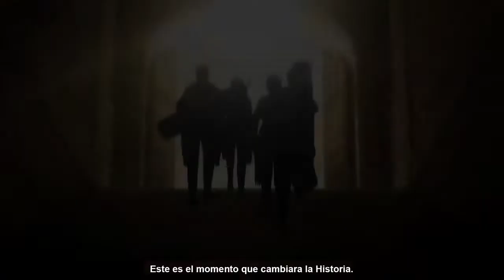Attack on titan season 4 part 2 official trailer 2 [HD]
coming in 2022/01/09